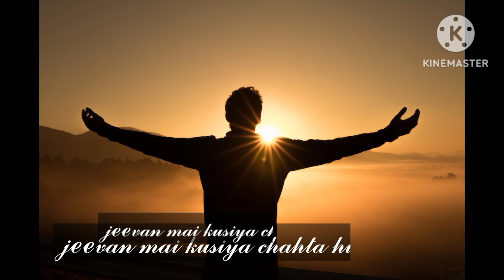#yeshu mashi ha tu hi sahara de song##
cover by joseph paboh, one of my favourite worship song.
yeshu mashi ha tu hi sahara dey.